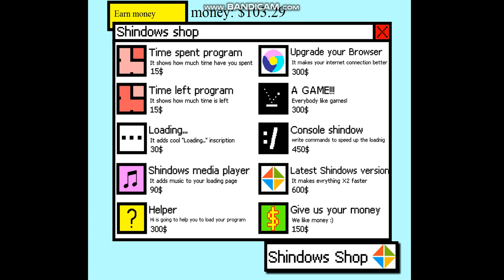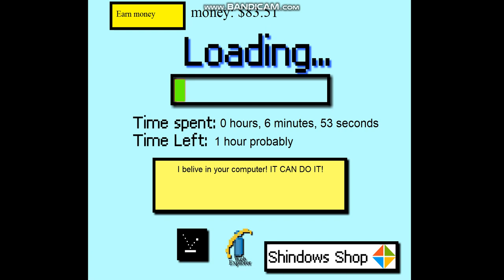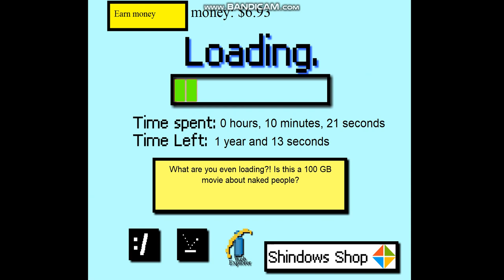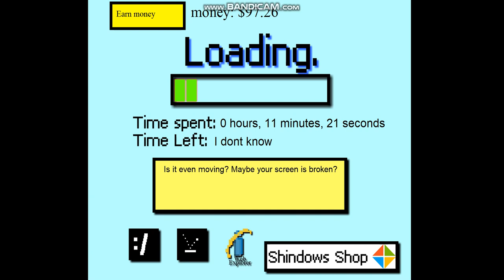Loading Simulator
Série z toho asi nebude,ale nové video jo.